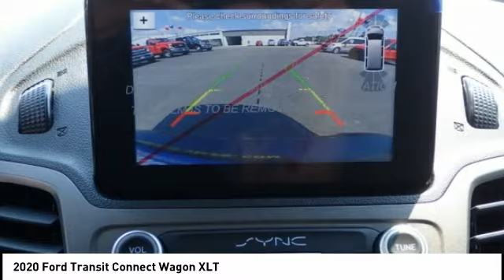2020 Ford Transit Connect Wagon T8122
2020 Ford Transit Connect Wagon XLT

Currie Ford Valparaiso
2052 U.S. 30

Looking for the right vehicle? Today could be your lucky day. this 2020 Ford Transit Connect Wagon could be yours.